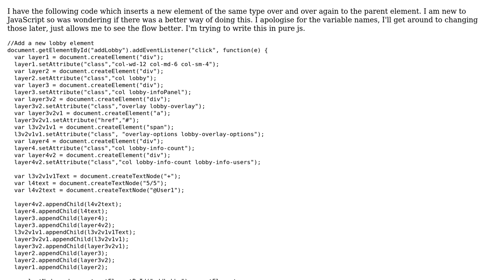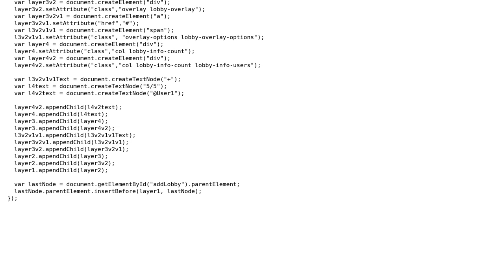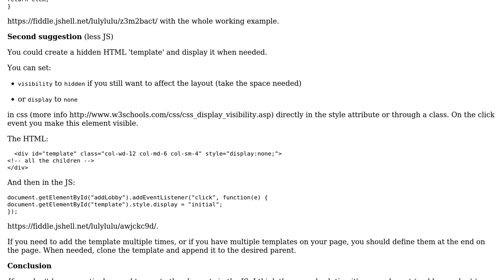Code Review: Adding a replica of some DOM elements on click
With thanks & praise to God, and with thanks to the many people who have made this project possible! | Content (except music & images) licensed under CC BY-SA | Music | Images & others | With thanks to user Lulylulu user Jackson Jacob user 200_success and the Stack Exchange Network Trademarks are property of their respective owners. You are responsible for your own actions.